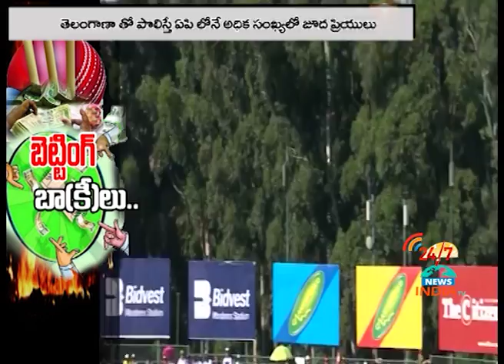తెలంగాణ తో పొలిస్తే ఏపి లోనే ఎక్కువ‌గా జూద ప్రియులు - INDIA TV Telugu